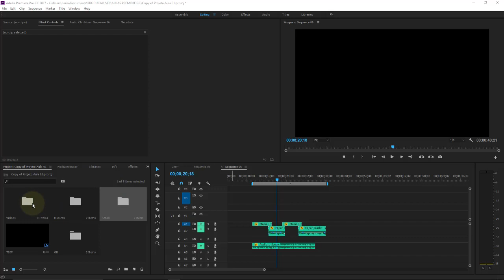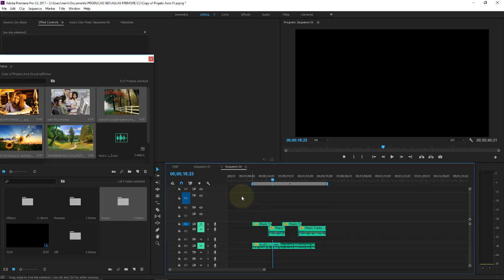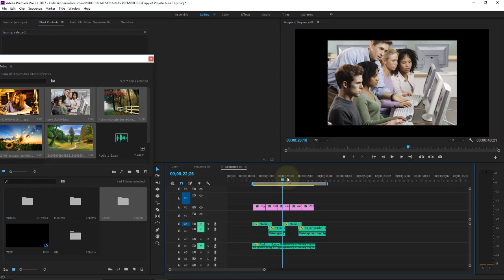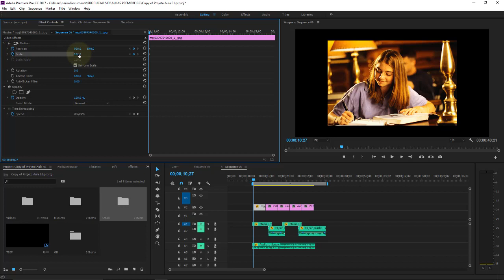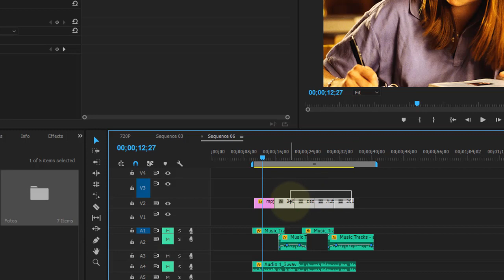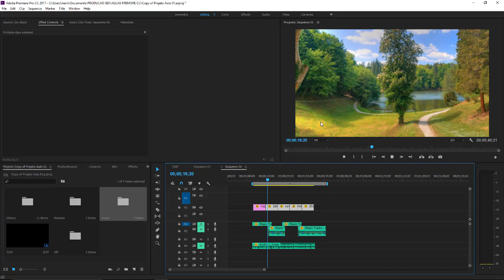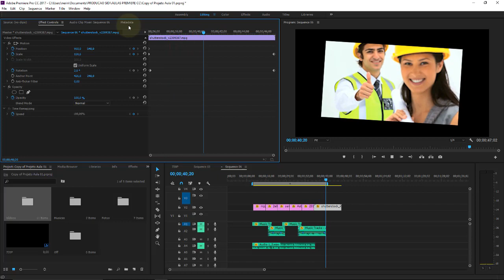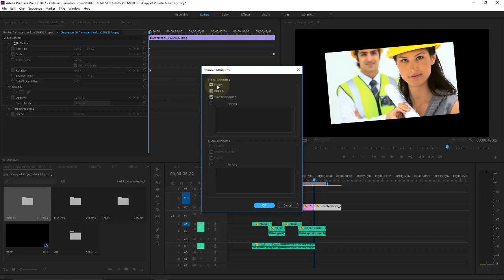Adobe Premiere CC Aula 31 Copiar e Colar Efeitos Atributos